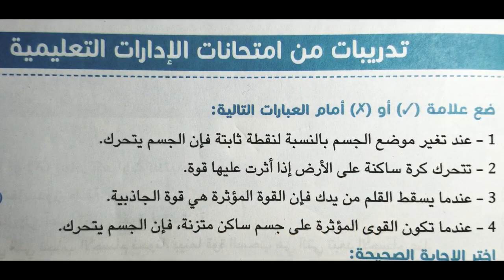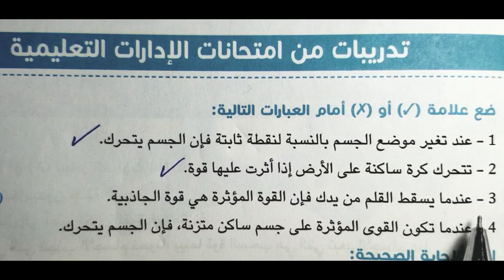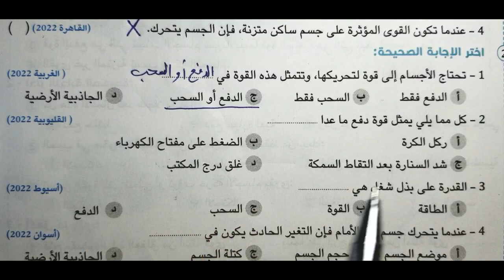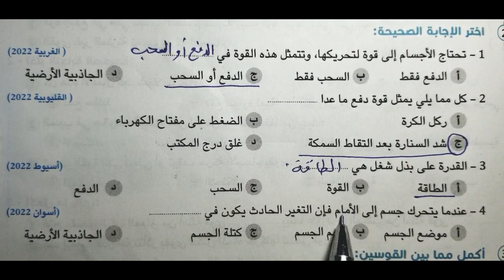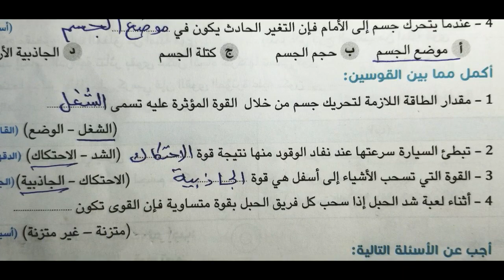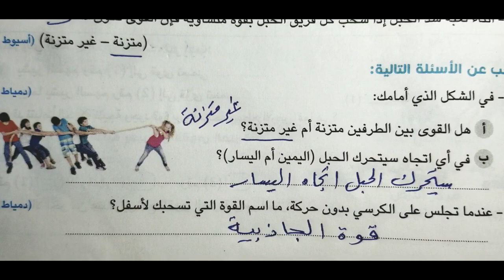حل تدريبات من امتحانات الادارات التعليمية صفحة 165 علوم الصف الرابع الابتدائي الفصل الدراسي الأول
حل تدريبات من امتحانات الادارات التعليمية مادة العلوم صفحة ١٨٥ الصف الرابع الابتدائي الفصل الدراسي الأول ٢٠٢٣ من كتاب سلاح التلميذ
اجابة تدريبات من امتحانات الادارات التعليمية صفحة ١٨٥ مادة العلوم الصف الرابع الابتدائي الترم الاول ٢٠٢٣ من من كتاب سلاح التلميذ
اجابة اسئلة تدريبات من امتحانات الادارات التعليمية مادة العلوم صفحة ١٨٥ الصف الرابع الابتدائي الفصل الدراسي الأول ٢٠٢٣